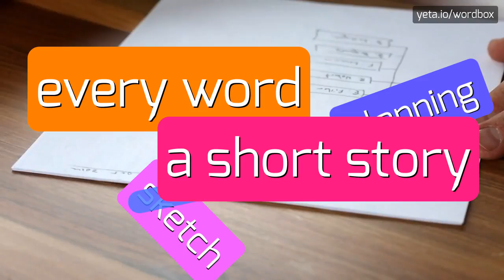CHANNELIZE - HOW TO SAY CHANNELIZE?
CHANNELIZE -  Pronunciation, Meaning, and How to Use It in 2023

How do you pronounce 'channelize'?
What is the correct pronunciation of 'channelize'?
Can you help me with the pronunciation of 'channelize'?
How should I say 'channelize' correctly?
What is the pronunciation guide for 'channelize'?
CHANNELIZE Meaning And Definition:
Channelize is a verb that means to direct or guide something, often referring to directing or guiding energy, resources, or efforts in a specific direction.
CHANNELIZE Pronunciation:
To pronounce 'channelize', say: CHAN-uh-lyze.
Use CHANNELIZE In Your Speech:
1. She learned to channelize her creativity into her artwork
2. The company needs to channelize its efforts towards innovation and growth
3. The therapist helped him channelize his anger in a healthy way
Please answer in comments for the most popular CHANNELIZE questions:
1. How can you channelize your energy more effectively?
2. What are some strategies to channelize resources efficiently?
3. Why is it important to channelize efforts towards a specific goal?
4. Can you give an example of how to channelize attention?
5. What are the benefits of channelizing workflow in a business setting?